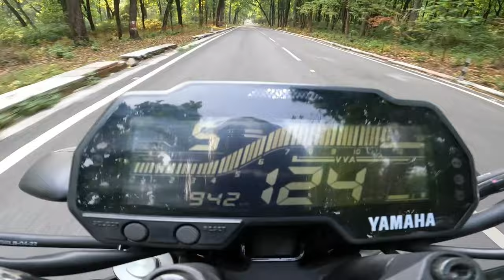Dehradun First Yamaha MT-15 v2.0 (2022) || First Ride Review || Top Run Test || The Perfect Worrier.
HEY There HOPE YOU ARE DOING WELL ...! _________________________________________________

I AM "NAMAN SAXENA" , FROM UK07 DEHRADUN !!! ____________________________________________________

I AM A RIDER AND FOUNDER OF B.O.Y.S GROUP DEHRADUN (BATCH OF YOUNGSTER SPORTBIKERS).!
I'm on Instagram as @ns_07_vlogs. Install the app to follow my photos and videos. Thanks for being there for watches.!

Lets meet on next vlog..!!!
@NS 07 VLOGS